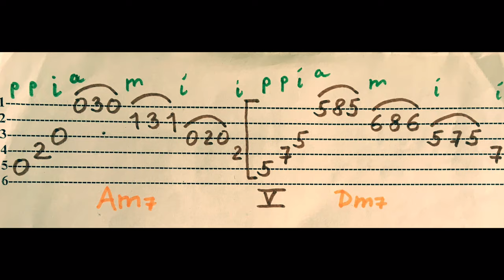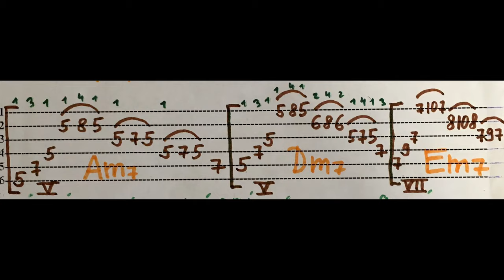КАК ИГРАТЬ КРУТЫЕ ФИШКИ НА ГИТАРЕ #1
Как играть крутые фишки на гитаре . 1 часть. В этом видео расскажу как внести краски в минорные септаккорды.
При помощи приёмов легато ( Hammer-on и Pull-off )
Приёмы расчитаны на более менее подготовленных гитаристов, владеющими базовой техникой игры на гитаре.